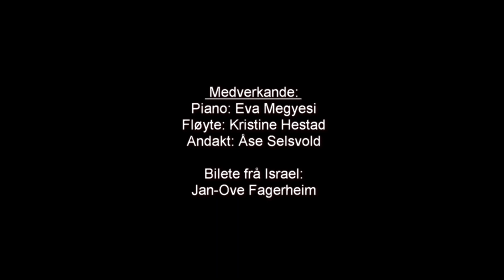Ord for helga veke 16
BREVET TIL DIOGNÉT.
I dag startar me med musikk frå Uskedal kyrkje. Eva Megyesi og Kristine Hestad spelar "Berceuse" av Fauré. Samtidig får me sjå nokre flotte bilete som Jan-Ove Fagerheim har fotografert i Israel. "Nazareth Village" er eit slags utandørs museum der ein kan oppleva kvardagslivet slik det var på Jesu tid. Frå Uskedalen og Israel beveger me oss til Eid kyrkje på Halsnøy der Åse Selsvold har Ord for helga. Ho lar oss forstå at av og til kan det vera flott å lesa andre sine brev...